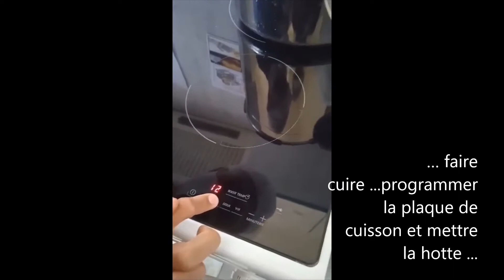Soupe de légumes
Atelier cuisine : soupe de légumes